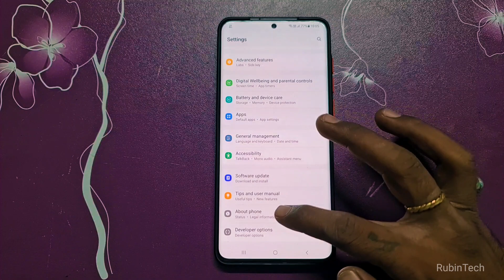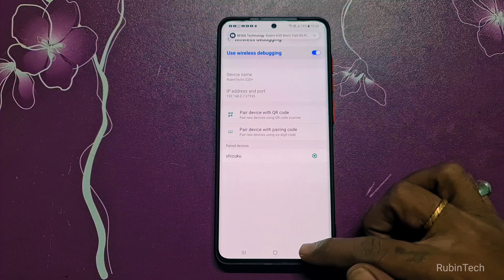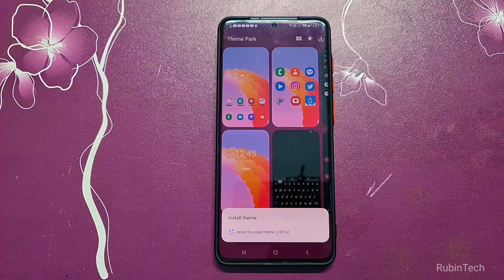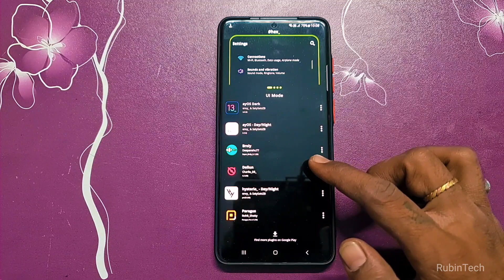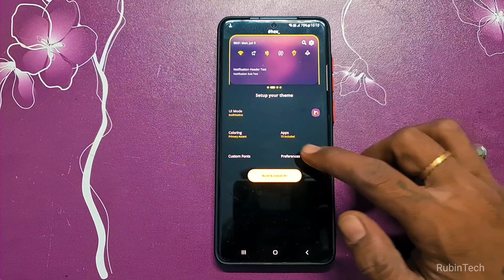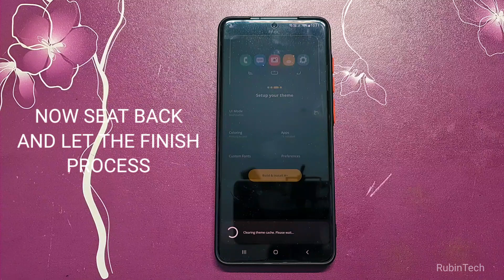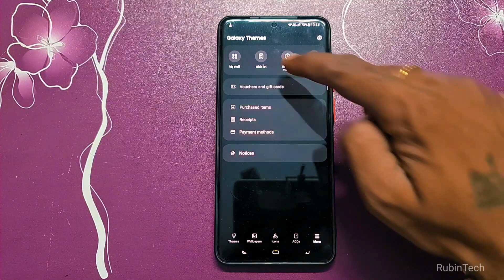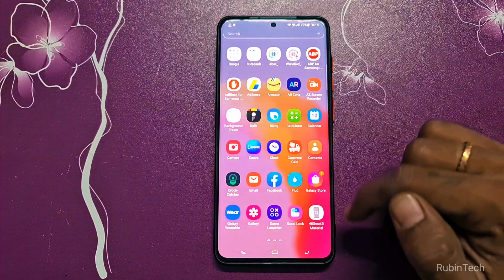Hex Installer for One Ui 5 setup without PC | Custome theme for Samsung | ADB install with only WiFi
« RUBINTECH »